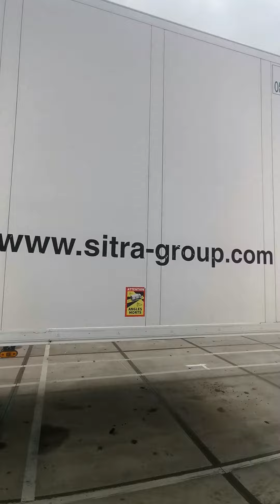Kleyn Trucks - SCHMITZ 2011